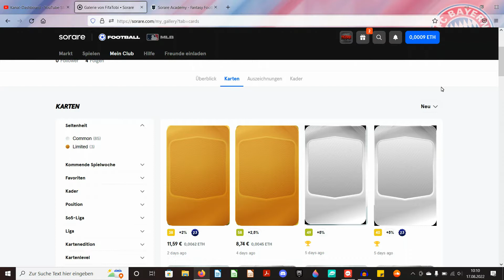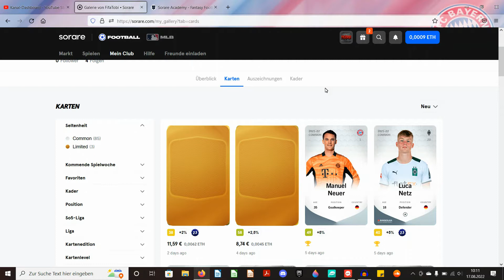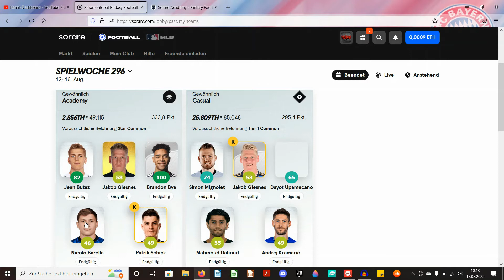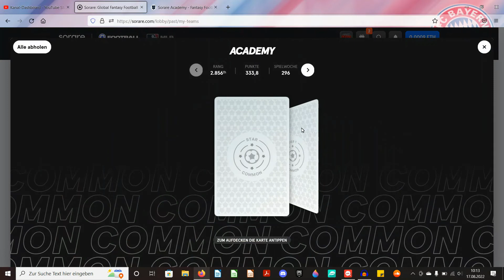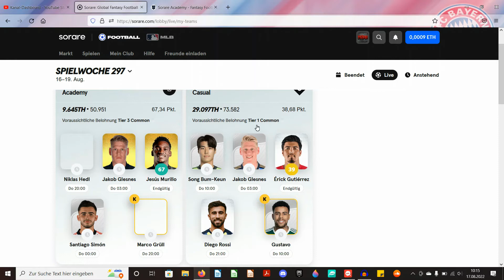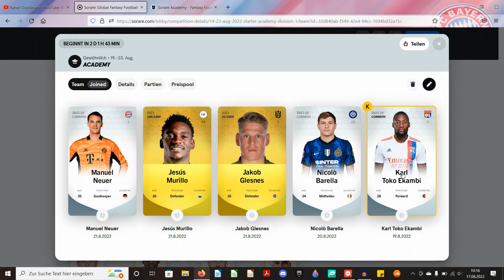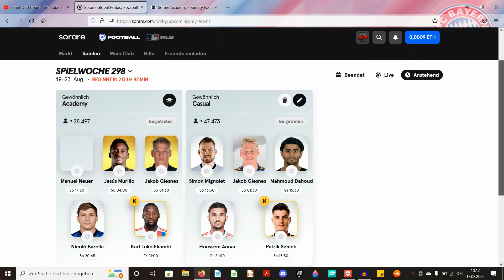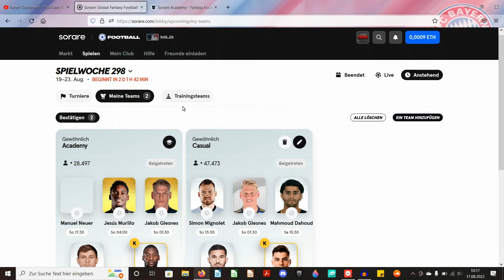Sorare: Neuzugänge + Teams für GW 297 & 298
Heute gibt es ein kleines Update zu meinem Sorare Account wie er sich in der letzten Woche entwickelt hat.